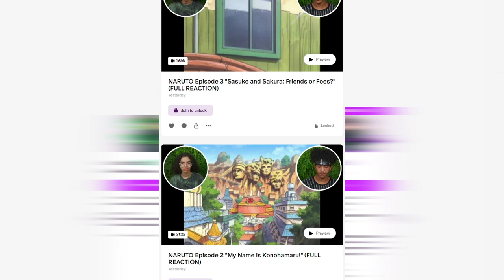WTF?! A GOOD TITAN! 🫢 | ATTACK ON TITAN 1x7 REACTION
Zay and Emily react to ATTACK ON TITAN Season 1 Episode 7 "Small Blade: The Struggle for Trost, Part 3" We hope you enjoy our reaction and get ready for more reactions to come!

Intro: (0:00)
Reaction: (0:25)
Outro: (9:58)